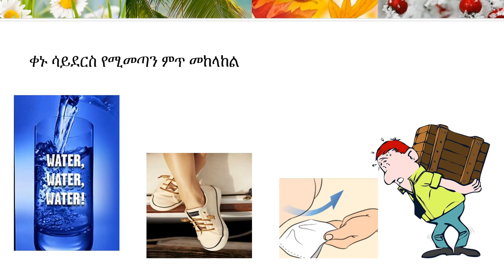Ethiopia: አምስተኛ ወር እርግዝና፣ what to know at 5th Month Pregnancy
5th Month Pregnancy የአምስተኛ ወር እርግዝና!!
በዚህ ዝግጅት ስለ አምስተኛ የእርግዝና ወር ዘርዘር ያለ መርጃ ይዤ ቀርቤአለሁ፣ ስለ ጤናማ ምአቀማመጥ፣ አስተኛኘት፣ ሸንተረር መከላከያ ቅባቶችንና  እና ከወሩ ቀድሞ የሚመጣ ምጥ ምልክትና ለመከላከል የሚረዱ ዘዴዎች  ከዚህ ፕሮግራም ማግ ኘት ይቻላል።

ይህ ዝግጅት ለእናቶች፣ ለህክምና ባለሞያዎችና ለአዋላጆች ተገቢውን መረጃ እንደሚያደርስ እምነቴ ነው።
የዚህ ቻናል አላማ፣ ስለ ጤናና ማህበራዊ ጉዳይ መረጃ መለዋወጥና የውይይት መድረክ መክፈት ነው፣